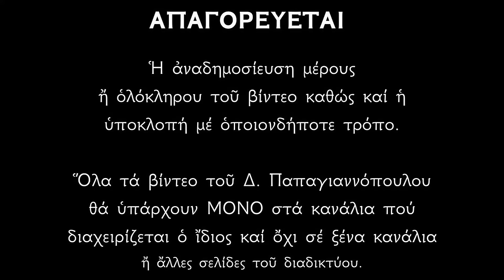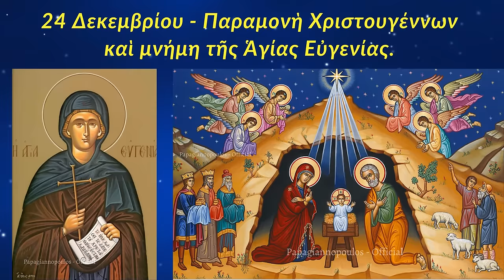🌸 Αν προσευχηθείς τα Χριστούγεννα, κάτι ΜΕΓΑΛΟ θα γίνει στην ζωή σου !!!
​🌸 Τα Χριστούγεννα ανοίγουν οι ουρανοί !! Όποιος προσευχηθεί τότε, λαμβάνει ότι ζητάει !!
ΤΙ ΜΕΓΑΛΥΤΕΡΟ ΘΑ ΜΠΟΡΟΥΣΕ ΝΑ ΣΥΜΒΕΙ ΣΕ ΟΛΗ ΤΗΝ ΙΣΤΟΡΙΑ ;;;
Γεννήθηκε ο Χριστός για να μας αναγεννήσει δια του Αγίου Πνεύματος και να μας εισάγη στον Παράδεισο να είμαστε κοντά του αιωνίως.
Άν φυσικά δεχθούμε το κάλεσμα που μας κάνει και στην ζωή μας πορευόμαστε σύμφωνα με το θέλημά Του εν αρεταίς εκλάμποντες και πίστει ορθή.!!
Δημήτριος Παπαγιαννόπουλος

Ἦχος γ´. Ἡ Παρθένος σήμερον.
Ἡ Παρθένος σήμερον, τὸν προαιώνιον Λόγον, ἐν Σπηλαίῳ ἔρχεται, ἀποτεκεῖν ἀποῤῥήτως. Χόρευε ἡ οἰκουμένη ἀκουτισθεῖσα,
δόξασον μετὰ Ἀγγέλων καὶ τῶν Ποιμένων, βουληθέντα ἐποφθῆναι,
παιδίον νέον, τὸν πρὸ αἰώνων Θεόν.

Ἡ Παρθένος (Μαρία) σήμερα τὸν Λόγο ποὺ πρὶν ἀπὸ τοὺς αἰῶνες ἦταν καὶ εἶναι μὲς στὸ σπήλαιο ἔρχεται γιὰ νὰ (Τὸν) γεννήσει μυστικά.
Ἡ Οἰκουμένη ἄκουσε (τὸ νέο) καὶ χόρευε, δόξασε μαζὶ μὲ τοὺς Ἀγγέλους καὶ τοὺς Βοσκούς, τὸν πρὶν ἀπὸ τοὺς αἰῶνες (ζῶντα), Θεὸ
ἐπειδὴ θέλησε νὰ μᾶς φανερωθεῖ σὰν Νέο Παιδί.